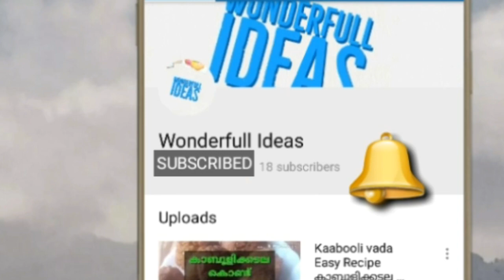55 Amazing Indoor Garden Ideas | Rare Indoor plants | Wonderful Ideas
Amazing 55 Garden Ideas

Amazing Water Growing Plants